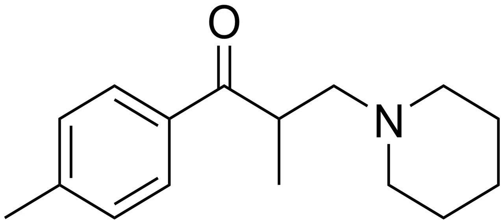Tolperisone | Wikipedia audio article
This is an audio version of the Wikipedia Article:
Tolperisone

SUMMARY
Tolperisone, a piperidine derivative, is a centrally acting muscle relaxant. Trade names include Biocalm, Muscodol, Mydeton, Mydocalm, Mydoflex, Myolax, Myoxan and Viveo.